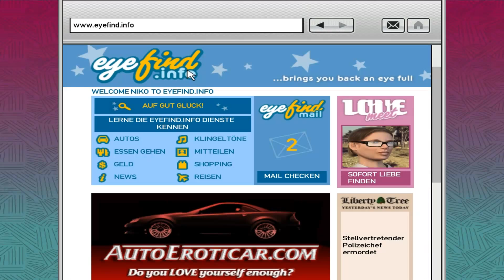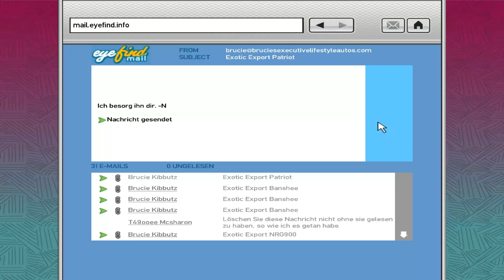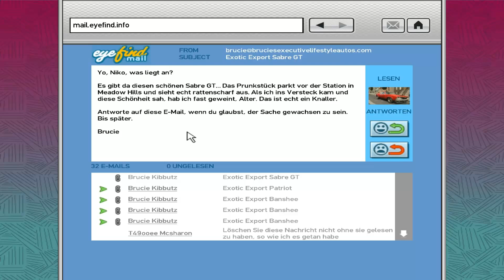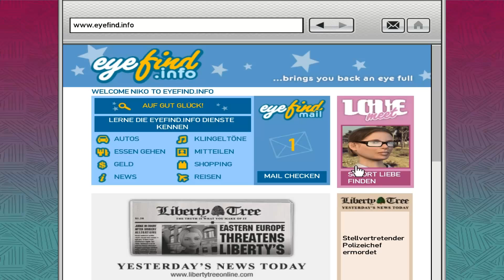Let's Play GTA IV [Ger/Full-HD] 070 - Mit dem Taxi zum Internetcafe